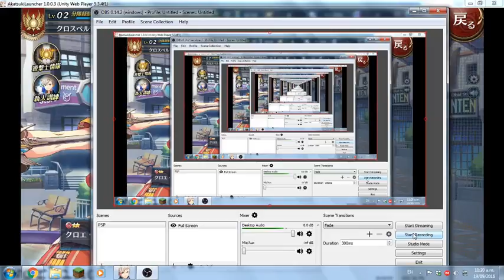Akatsuki No Kiseki - WHERE THE HELL IS ESTELLE BRIGHT?????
They CLEARLY have Trails in The Sky Characters AS WELL as Ao/Zero no kiseki. but i cannot find estelle ANNYYWEHEREE